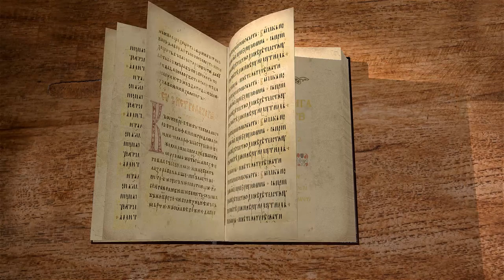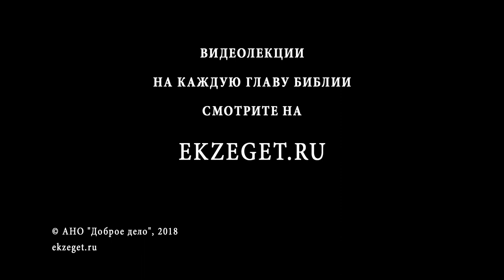1-я книга Царств. Глава 12. Протоиерей Олег Стеняев. Ветхий Завет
Сложение Самуилом звания судии народа. Прощальная речь Самуила к народу.